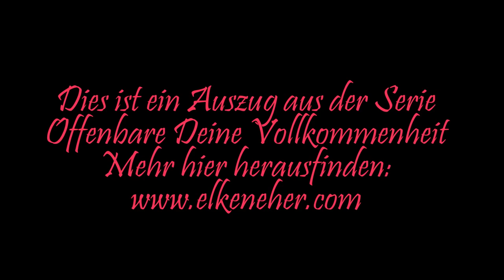Schuldgefühle auflösen Insight (Offenbare Deine Vollkommenheit 18)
Teil 18 Insight unserer Serie Offenbare Deine Vollkommenheit.